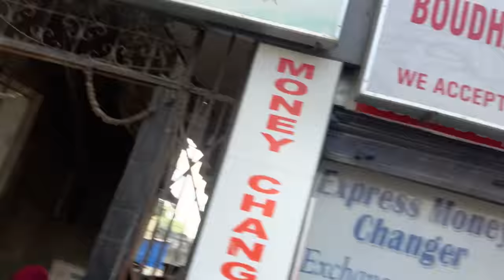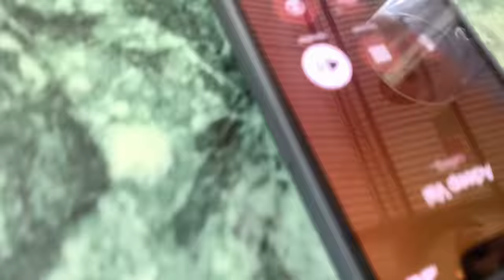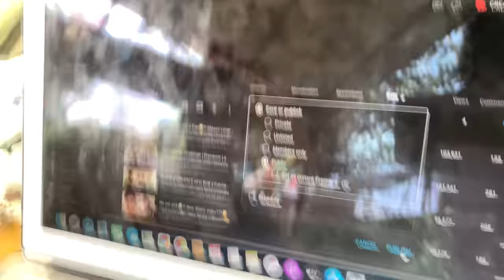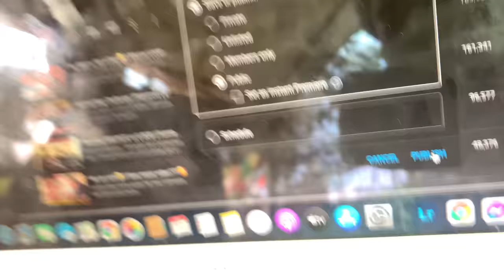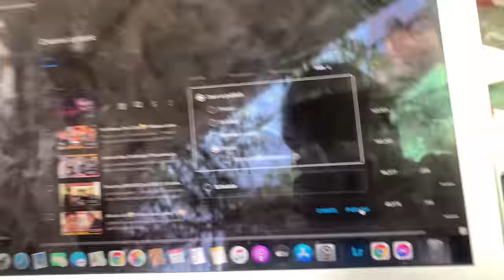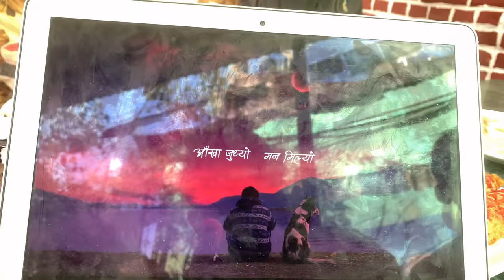A Day with @Rungmangvlog and@shreego | Prasanna 2.0